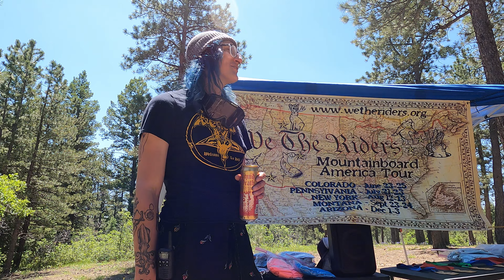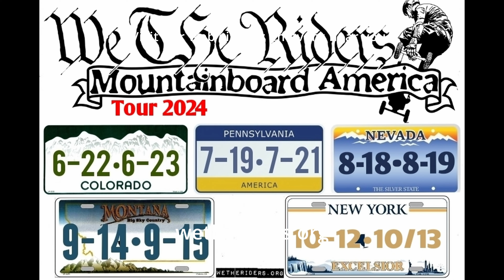Coloradical 4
With our thirst murdered by Liquid Death we were able to conquer the trail at Coloradical 4.
Big thanks to Wetheriders.org, Anarchy Peaks, MBS mountainboards and Mind State Collective, and Good Roads for all the love and support.